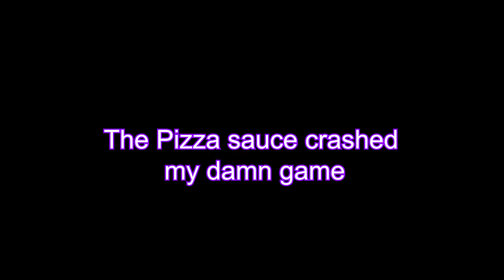The True Lore of Glamrock Freddy (Parody)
Idiot runs around 3 different games to figure out the story of a peculiar robot bear named Glamerous Rock Musical Genre Frederick.

Turns out lots of other music fits the pizzaplex atmosphere so long as you put surround reverb on it

If you didn’t enjoy it, drop a dislike - Feedback is helpful for both me and my channel.

Since I'm playing 3 different games I didn't know what category to put this under...